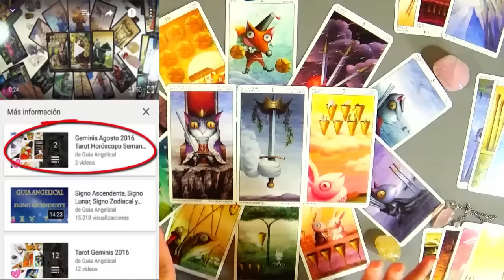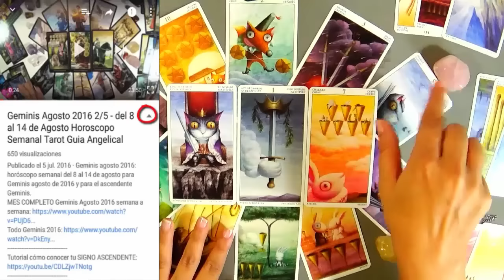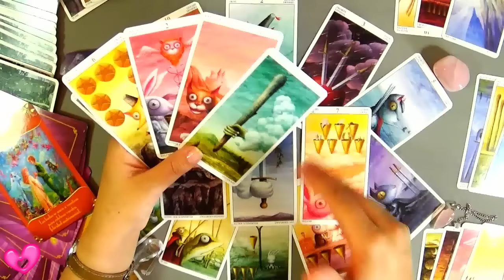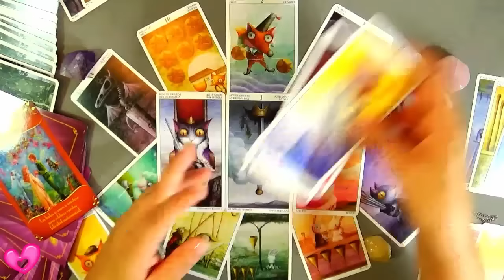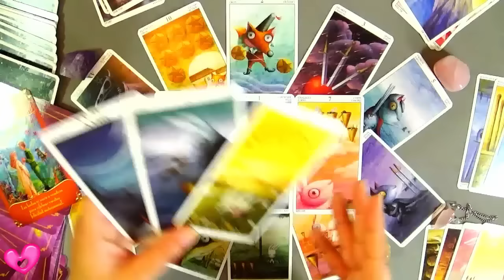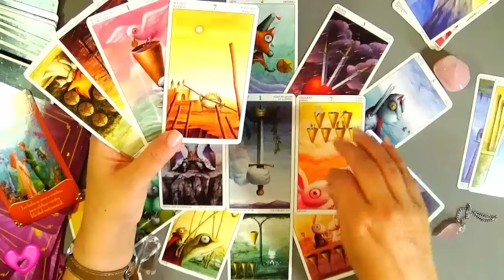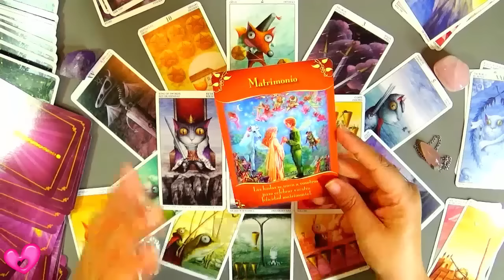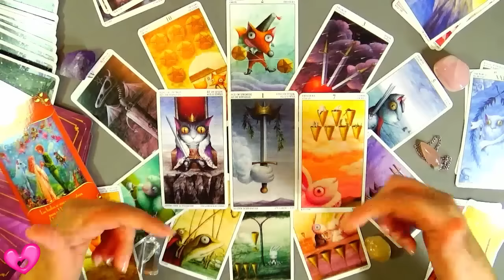Aries Noviembre 2016 4/4 - 21 al 30 de Noviembre Horoscopo Semanal Tarot Guia Angelical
Aries Noviembre 2016 del 21 al 30 de Noviembre Tarot Horóscopo Semanal Guia Angelical Aries